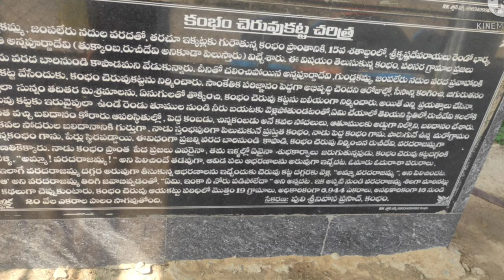Cumbum cheruvu Charitra|500 సంవత్సరాల కాలం నాటి కంభం చెరువు| మరియు నెమలిగుండ్ల రంగనాయక స్వామి ఆలయం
# Prakasam jilla nemaligundla ranganayaka Swamy alayam visheshalu
 నెమలి గుండ్ల రంగనాయకస్వామి ఆలయం ప్రకాశం జిల్లా
 ప్రకాశం జిల్లా కంభం చెరువు చరిత్ర
 కంభం చెరువు చరిత్ర
 కంభం చెరువు చరిత్ర ప్రకాశం జిల్లా